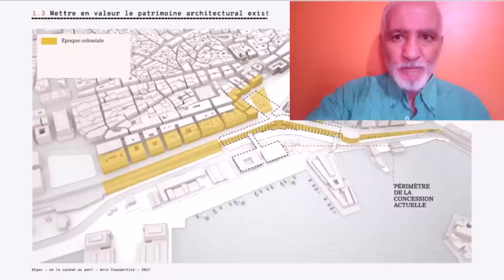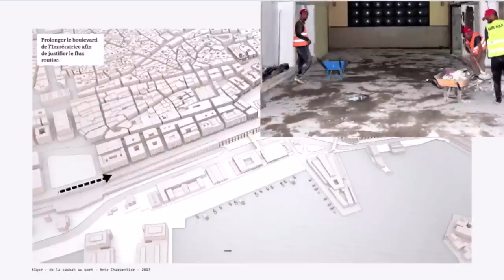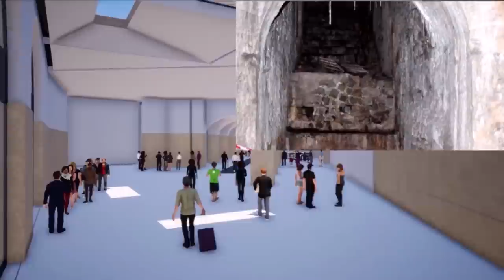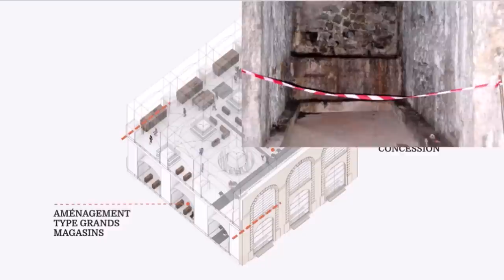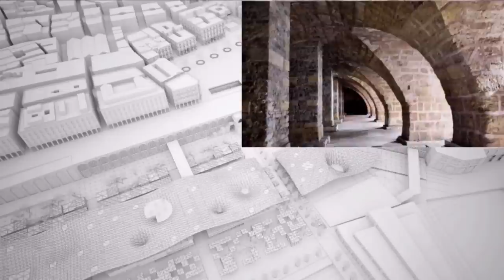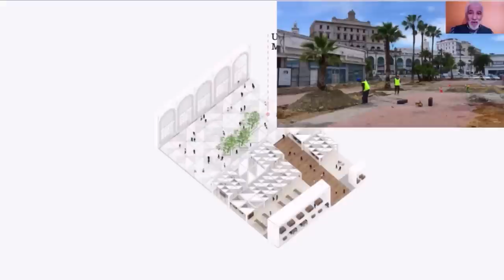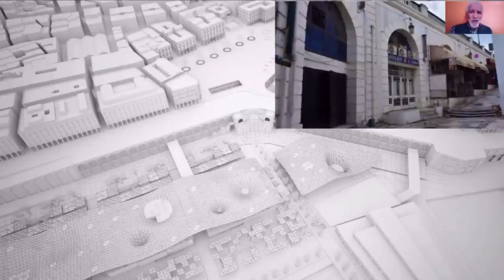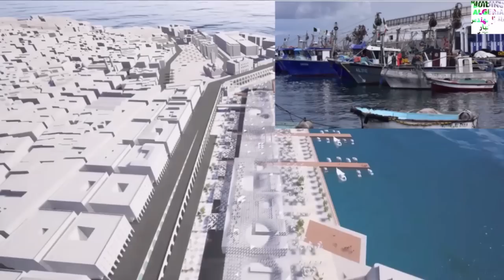تابعو تقرير كامل و شامل عن المشروع العالمي لتهيئة دهاليز مدينة الجزائر الضخمة ALGIRS MARINE RENEWING